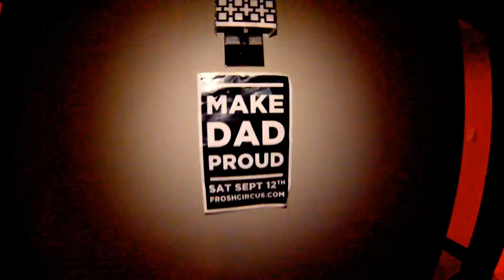Laurier Homecoming 2015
Another unforgettable homecoming in the books.
Thank you to everyone who was involved!
We are all Golden!
Filmed by GoPro